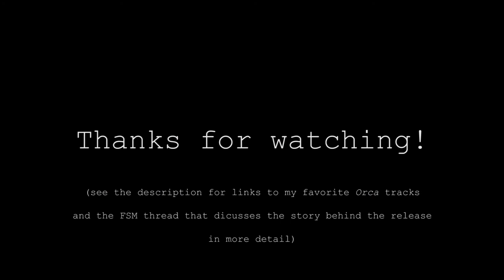VLOG: Joel Talks About the ORCA Soundtrack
Joel takes a break from writing the latest batch of reviews to talk about an extremely rare soundtrack, the movie behind it, and why Ennio Morricone is amazing.